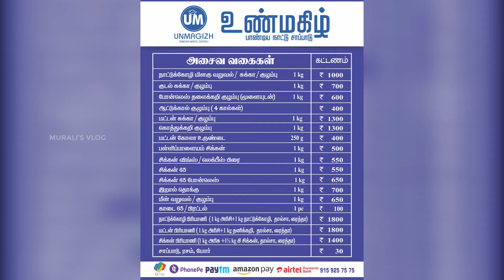மதுரையில் கறிவிருந்து வைத்து பரிமாறும் உண் மகிழ் உணவகம் | Un Magizh A Treat for your tummy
Hi All,

We are pleased to release this video as we enjoyed our food thoroughly, words are not enough to describe awesome taste this food outlet has provided to us.. If you are in madurai. this restaurant is one of the must try. This outlet provides home based food service, party orders and ala'carte orders.

Address:
19,Deputy Collector  Colony 2nd street,
KK nagar,
Near Apollo hospital,
Madurai-625020.